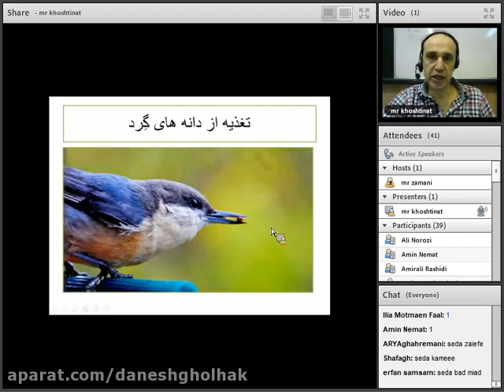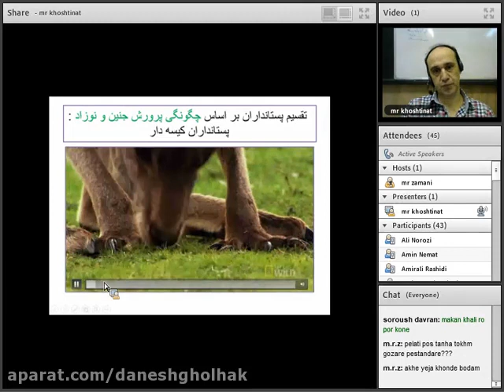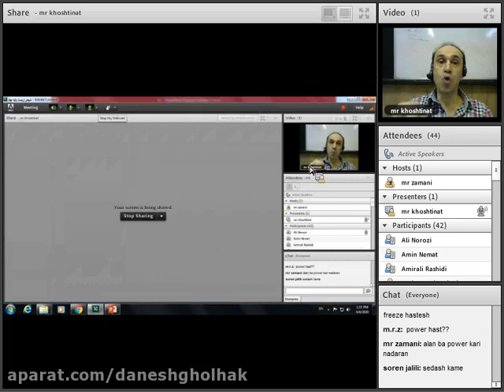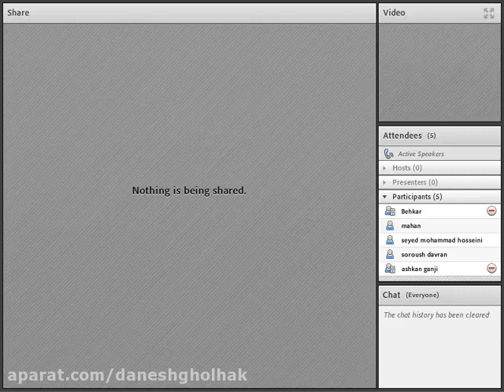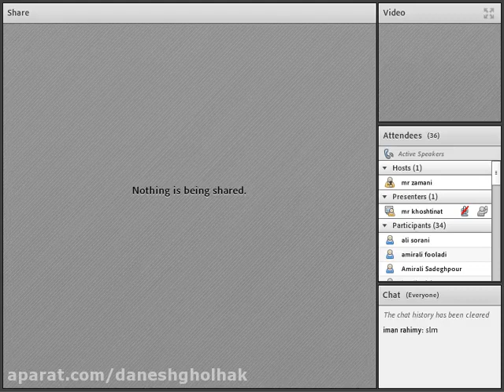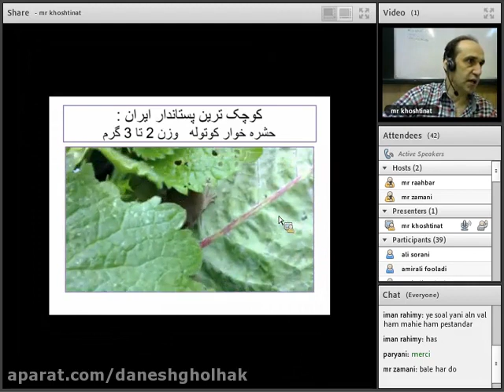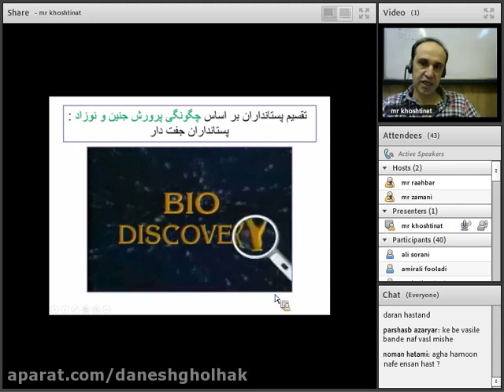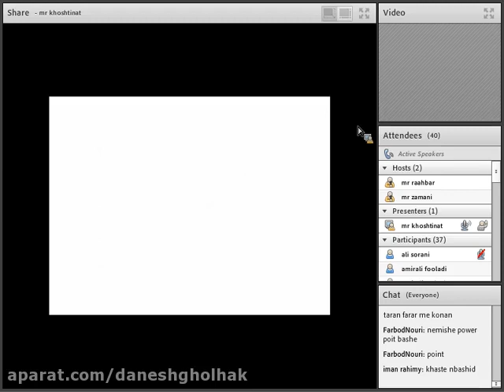General language of Dr Tabatabaian in Ferdowsi University of Mashhad - Part 2